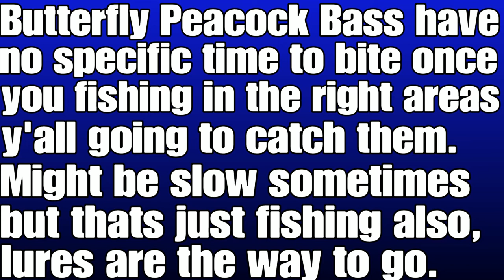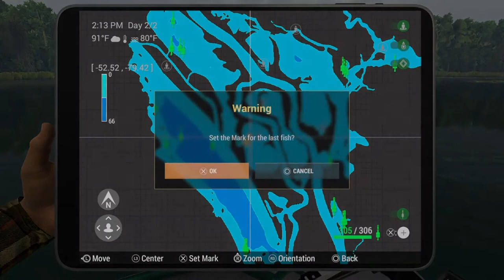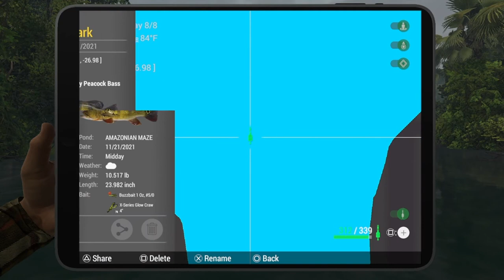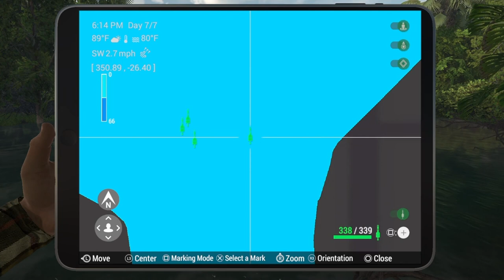Unique Butterfly Peacock Bass Hotspots Guide At The Amazonian Maze - Fishing Planet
In this guide I revisit some of the spots because I was making other bass guides and end up catching unique Butterfly Peacock Bass so why not put it in the guide too so, if this this guide was helpful in anyway please leave a like, comment below and subscribe for more.